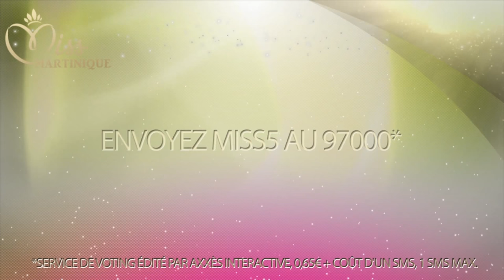Module 2 Miss Martinique portraits 2015-2016